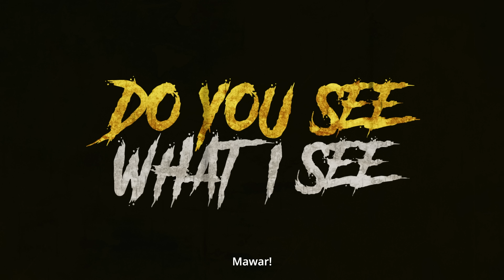Do You See What I See - Official Trailer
"Semoga Mawar bisa mendapatkan orang yang sayang sama Mawar." Cinta pertama Mawar yang istimewa. Siap melihat 𝘩𝘰𝘳𝘳𝘰𝘳 𝘭𝘰𝘷𝘦 𝘴𝘵𝘰𝘳𝘺 Mawar dengan𝘯𝘺𝘢?

Based on the most popular horror podcast by Mizter Popo EPISODE #64 “First Love”, Do You See What I See tayang 16 MEI di bioskop disutradarai oleh @awisuryadi dan dibintangi oleh @sheninacinnamon @diandraagatha @yesayaabrhm @sonia_alyssa @sarahfeliciaaa @jessicashainaa @ratuurafa @irgi_achmadfahrezi @bunbunmellycantik.